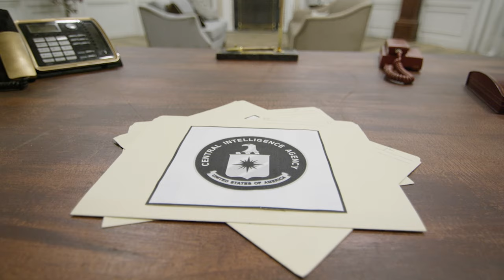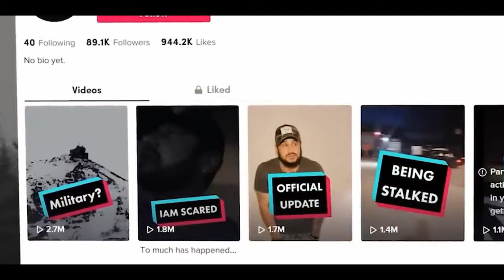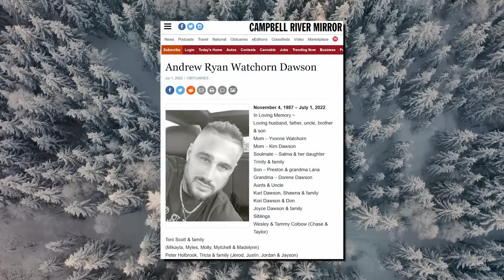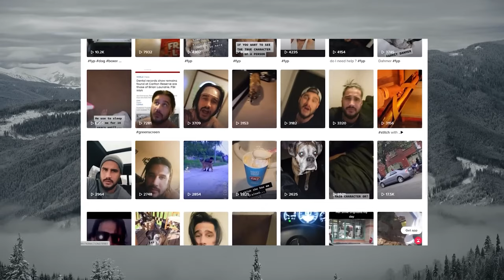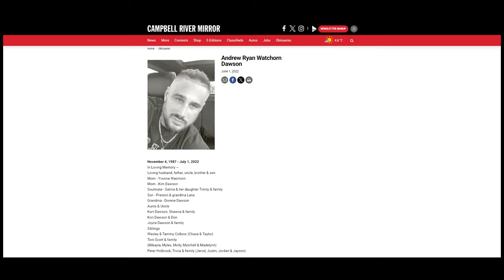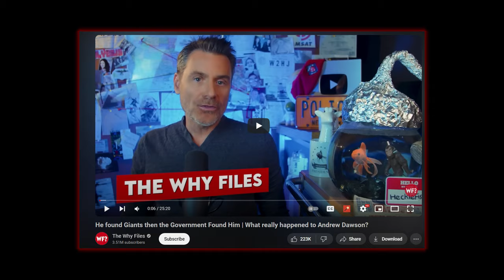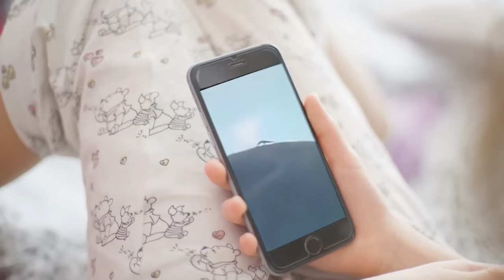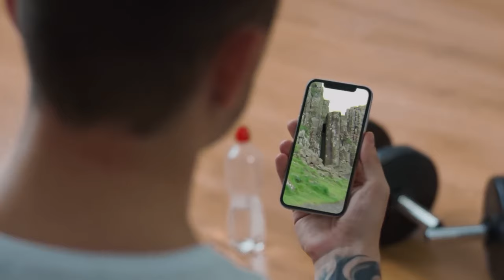They Captured A Giant In the mountain The Ending Will Shocked The Whole World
What They Captured In The Mountain Shocked The Whole World
The space wind where we explore the fascinating world of science, technology, and the universe! From the inner workings of the human body to the outer reaches of space.
Join us as we uncover the mysteries of the world around us and discover new frontiers in the fields of science and technology.